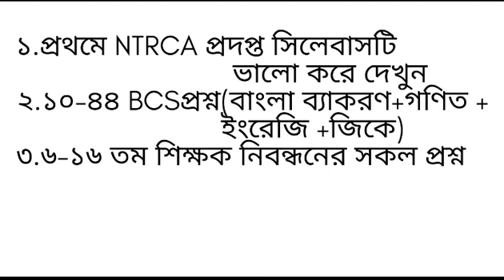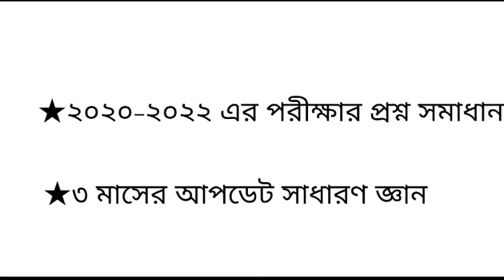১৭তম শিক্ষক নিবন্ধন পরীক্ষা ফাইনাল সাজেশন#ntrca_job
সপ্তদশ শিক্ষক নিবন্ধন পরীক্ষা
সাজেশন
স্কুল ও কলেজ পর্যায়ে
NTRCA প্রদপ্ত সিলেবাসের আলোকে
১৭ তম শিক্ষক নিবন্ধন পরীক্ষার চুড়ান্ত প্রস্তুতি, ১৭ তম শিক্ষক নিবন্ধন পরীক্ষার চুড়ান্ত সাজেশন, ১৭ তম শিক্ষক নিবন্ধন পরীক্ষার
সাজেশন
১৭ তম শিক্ষক নিবন্ধন পরীক্ষার
তারিখ
১৭ তম শিক্ষক নিবন্ধন পরীক্ষার
সিলেবাস
১৭ তম শিক্ষক নিবন্ধন পরীক্ষার প্রস্তুতি
১৭ তম শিক্ষক নিবন্ধন পরীক্ষার নতুন
সিলেবাস
১৭ তম শিক্ষক নিবন্ধন পরীক্ষার
আবেদন
১৭ তম শিক্ষক নিবন্ধন গণিত প্রস্তুতি ও
সমাধান
১৭ তম শিক্ষক নিবন্ধন পরীক্ষা কবে
হবে
১৭ তম শিক্ষক নিবন্ধন স্কুল ২
১৭ তম শিক্ষক নিবন্ধন পরীক্ষা
১৭ তম শিক্ষক নিবন্ধন পরীক্ষার
সাজেশন
১৭ তম শিক্ষক নিবন্ধন পরীক্ষার
সার্কুলার
17 তম শিক্ষক নিবন্ধন পরীক্ষার
সাজেশন
17 তম শিক্ষক নিবন্ধন পরীক্ষার চূড়ান্ত
সাজেশন 2022
17 তম শিক্ষক নিবন্ধন পরীক্ষার চূড়ান্ত
সাজেশন 2021

ntrca
ntrca update
ntrca news
১৭তম তম শিক্ষক নিবন্ধন পরীক্ষা প্রস্তুতি
১৬ তম শিক্ষক নিবন্ধন পরীক্ষার প্রশ্ন সমাধান
previous year questions solution
শিক্ষক নিবন্ধন (NTRCA) এর প্রিলিমিনারি
টেস্টের সময়সূচী প্রকাশ- ৩১/১২
পরীক্ষার তারিখঃ ৩০ ও ৩১ ডিসেম্বর ২০২২
সপ্তদশ শিক্ষক নিবন্ধন পরীক্ষা ২০২০ এর
প্রিলিমিনারি টেস্টের তারিখ সংক্রান্ত।
17 তম শিক্ষক নিবন্ধন পরীক্ষা
নিউজ,এনটিআরসিএ, নিবন্ধন
পরীক্ষা, ntrca update,17 th shikhok
nibondhon news
update,প্রাথমিক শিক্ষক নিয়োগ মৌখিক
পরীক্ষার তারিখআসসালামু আলাইকুম বন্ধুরা। আমাদের
আজকের ভিডিওতে
থাকছে নিবন্ধন ষষ্ঠ থেকে ১৬ তম পর্যন্ত স্কুল পর্যায়ের বাংলা
সকল প্রশ্নের নির্ভুল সমাধান,
We provide NTRCA bangla question and solution 6th
to 16th.In this video you can see NTRCA bangla
solution at a glanceআজকে আমরা ১৬ তম নিবন্ধন
পরিক্ষার প্রশ্ন এবং উত্তর তুলে ধরব। ১৬ তম শিক্ষক নিবন্ধনSolutionSo, let's check your desire 16th NTRCA
Question
Solution 2022 from this website. If you think that,
any of the answers provided here is wrong, feel
free to take part in the discussion and comment.
You can use the facebook comment box. All the
answers provided here is collected from the
guide board solution. One of the best guides to
solve the 16th NTRCA Exam Question Solution. In
there you will also find the answer relevant
description. Therefore, it will be very easy for you
to understand that why that answer will be
correctপ্রাথমিক বিদ্যালয়ের শিক্ষক নিয়োগ, প্রাথমিক বিদ্যালয়ের
শিক্ষক নিয়োগ ২০২২, প্রাথমিক শিক্ষক নিয়োগ, প্রথমিক
শিক্ষক নিয়োগ ২০২২, প্রাথমিক বিপ্রাথমিকদ্যালয়ে শিক্ষক
নিয়োগ, বিদ্যালয়ে শিক্ষক নিয়োগ বিগপ্তি২০২২,প্রথমিক
শিক্ষক নিয়োগ বিগপ্তি,primary niyog bigopti,primary
niyog bigopti 2022, primary assistant teacher circular,
primary assistant teacher circular 2022, primary job
circular, primary job circular 2022, primary teacher job
circular, primary teacher job circular 2022,primary
assistant teacher job circular, primary exam update,